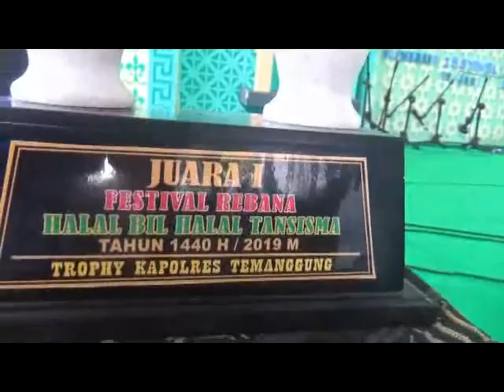Halal bi Halal Tansisma 2019 KH M Syakur AH 08